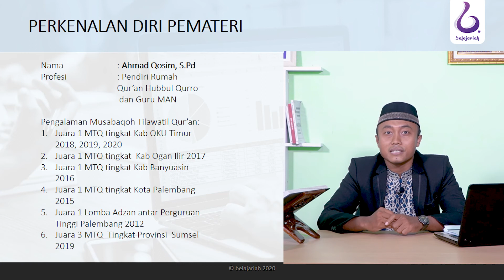PROFIL DAN PRESTASI USTADZ AHMAD QOSIM